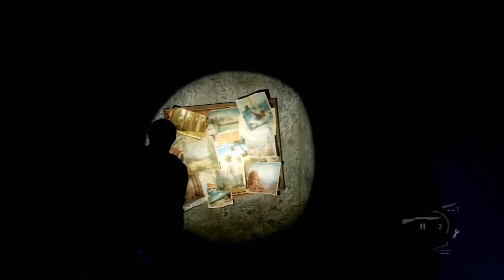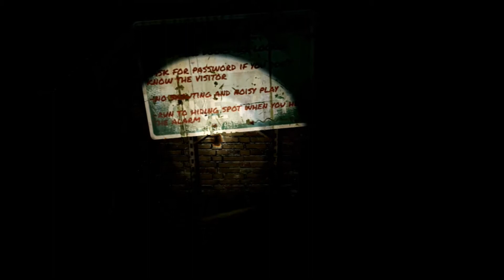IronLink Last of Us Ep.15 - doing it right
Note: this will be the only ep. this week maybe until I fix my mic, if i manage to have it fixed by tomorrow then i'll quickly have to record a ep. for Wednesday.

Freedom Network Link (if you are looking for a network to join and don't meet most of the requirements of other networks. you can join freedom with low requirements)

(this music link will be used for my letsplay end credits)
music by Michael T. Newell - Myth: History in The Making Loader Remix